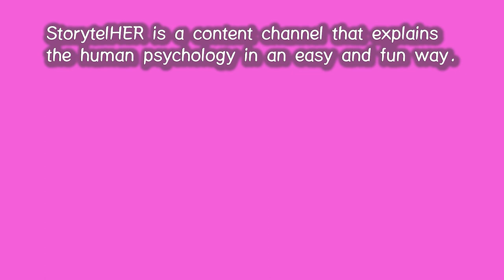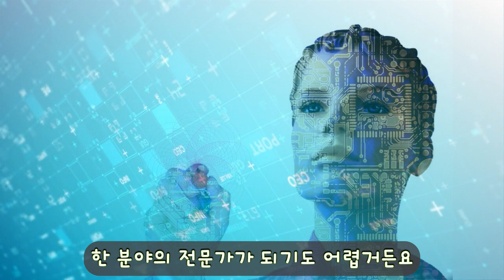125. 상대가 나르시시스트라는 걸 감지하게 해주는 신호 3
나르시시스트가 잘 쓰는 수법에 대해 재미있게 타마마가 케로로를 분석하는 형태로 만들어보았습니다!